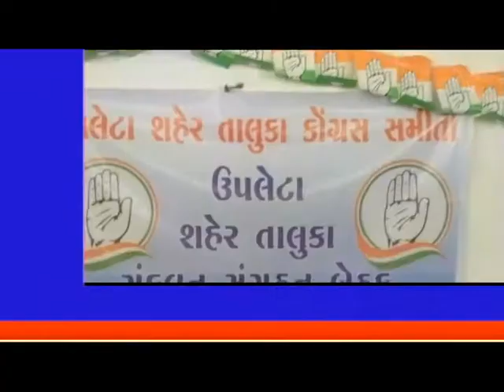SPEEDNEWS17 ઉપલેટા શહેર અને તાલુકા કોંગ્રેસ સમિતિની સંકલન સંગઠનની બેઠક મળી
ઉપલેટા શહેર અને તાલુકા કોંગ્રેસ સમિતિની સંકલન સંગઠનની બેઠક મળી

શહેરના એપલ ગ્રીન પાર્ટી પ્લોટ ખાતે કાર્યક્રમ યોજાયો

ગુજરાત પ્રદેશ કોંગ્રેસ ના પૂર્વ પ્રમુખ અર્જુન મોઢવાડિયા અને ભીખુભાઈ વાળોતરીયા ઉપસ્થિત રહ્યા

આવનારી તાલુકા પંચાયતની ચૂંટણીના સંદર્ભે સંકલન સંગઠનની બેઠક મળી

ત્રણ કૃષિ કાયદાના લીધે થનાર ખેડૂતોને નુકશાન અંગે પણ સમજણ આપવામાં આવી

સામાજિક અંતરના અભાવ સાથે મોટી સંખ્યામાં ખેડૂતો, કોંગ્રેસ કાર્યકર્તાઓ ઉપસ્થિત રહ્યા